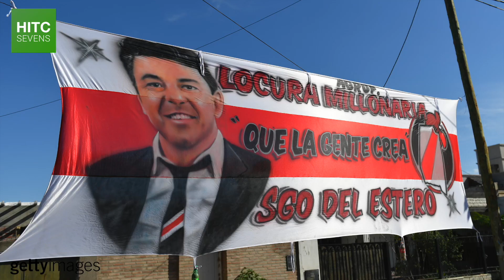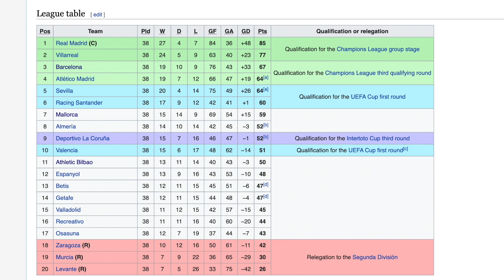7 Football Managers Who Have Never Been Sacked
From three-time Champions League winning former Real Madrid boss Zinedine Zidane to Premier League and Bundesliga winning Liverpool head coach Jurgen Klopp, HITC Sevens takes a look at a number of current football managers who have still never been sacked.